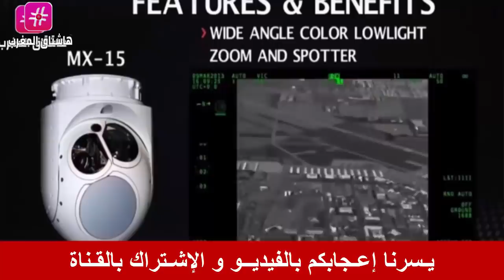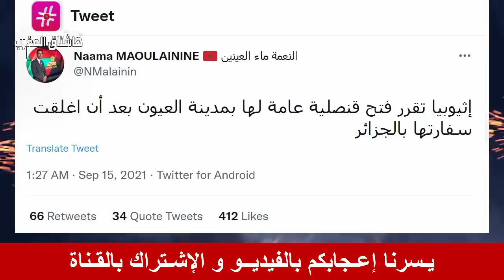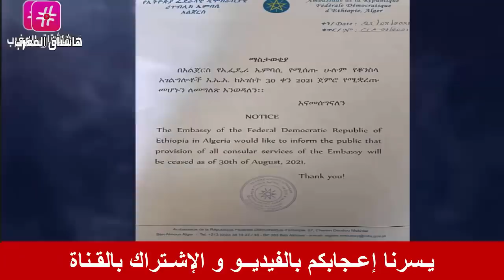عـاجل .. المغرب يتسلم أولى الطائرات المسيرة من تركيا و الجيش المغربي يشارك في إستعراض ضخم !!